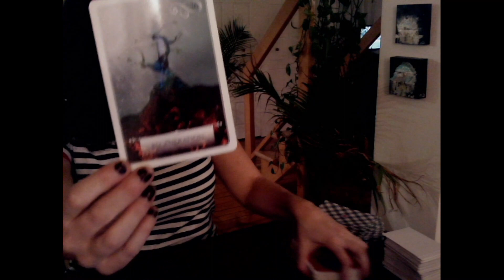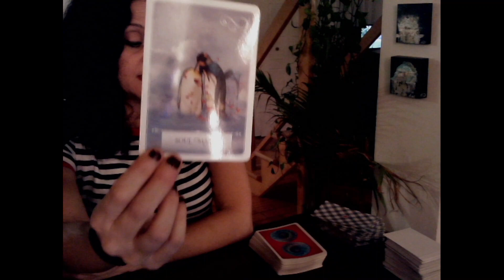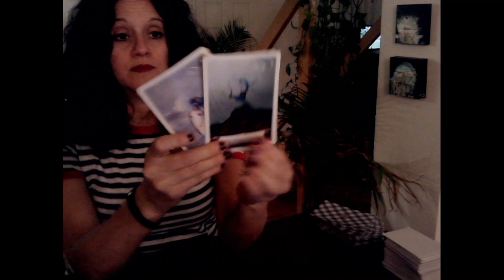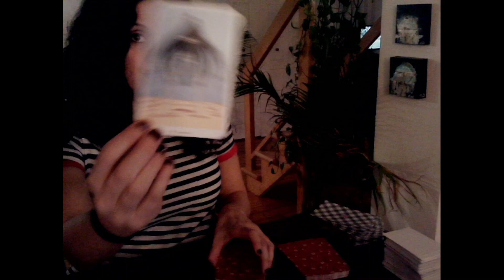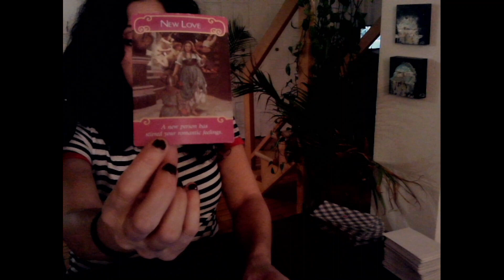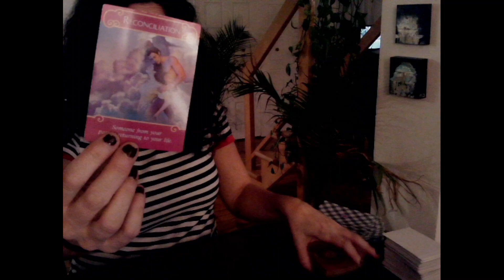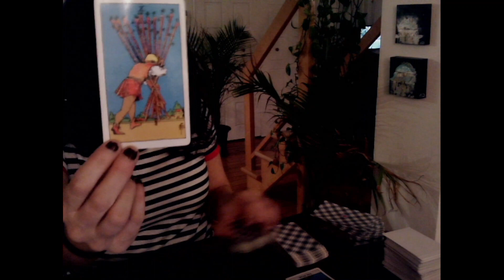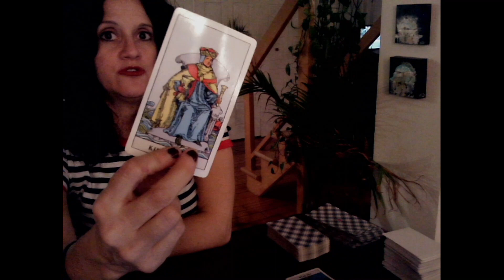Feu ♥️ Il ne vous a pas dit ceci | Réconciliation et nouvel amour🥳🎆🥰♥️